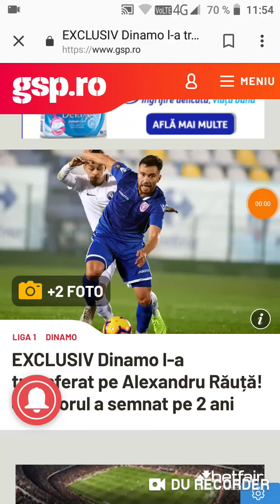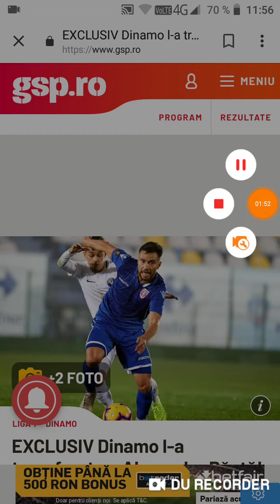Dinamo l-a transferat pe Alexandru Răuță!